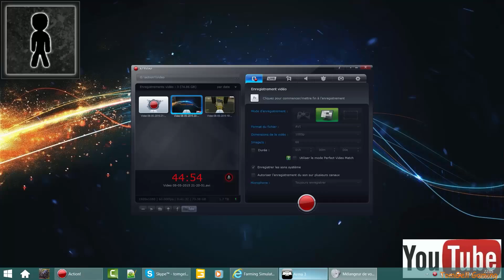[MULTI_FR ᴴᴰ] Arma 3 / Altis Life : Découverte "épisode3/3"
Arma 3 / Altis Life